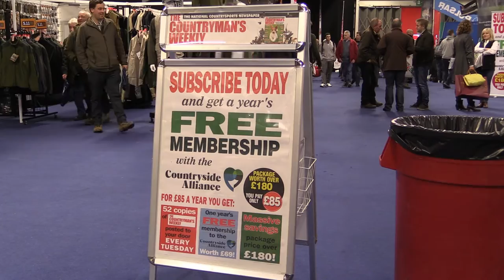Simon Whitehead's "not" a ferreting vlog.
Simon and co head across country and enjoy a day out at The British Shooting Show.